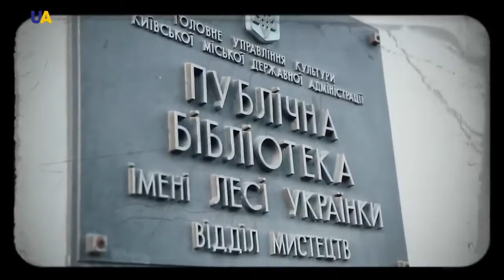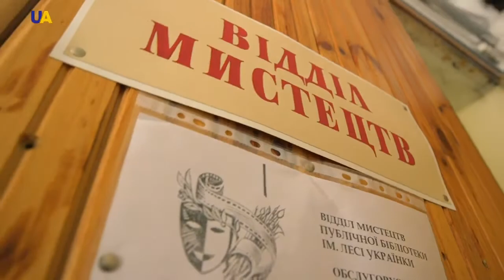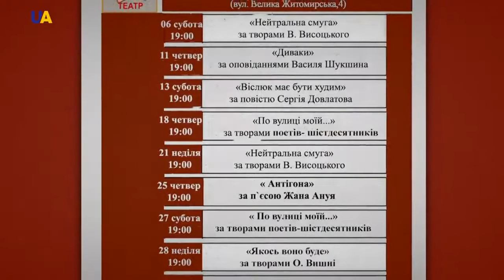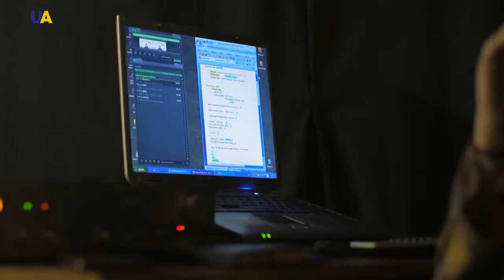Спектакль "Нейтральная полоса" - Память, Открытие, Наши мысли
Дело закрутилось, когда на одно из занятий пришел режиссер, актер, сам в прошлом воспитанник Николая Рушковского Игорь Славинский. Спектакль "Нейтральная полоса" проводит параллели между творчеством Высоцкого и современностью. "Нейтральная полоса" – не концерт и не спектакль. Это музыкальное представление о жизни во всех ее проявлениях, перенесенных в сегодняшнюю реальность, совершенно новое прочтение песен Владимира Высоцкого, иногда в неожиданных обработках. Его творчество близко каждому, и в то же время всегда лично. Каждая его песня – это мир, который он подарил всем людям.

Больше деталей и похожих статей ниже по ссылке